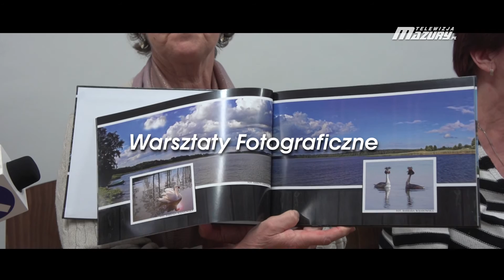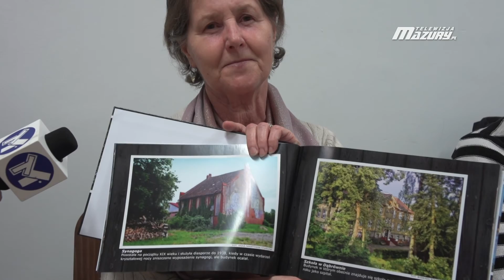TALENTY DĄBRÓWNA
Mieszkańcy Dąbrówna wzięli udział w warsztatach ikonopisarstwa i fotograficznych. Projekt "Moje?Twoje? Nasze!Dziedzictwo, które łączy" przypadł do gustu lokalnej społeczności, która zresztą liczy na kontynuację przedsięwzięcia. Zapraszamy na program.